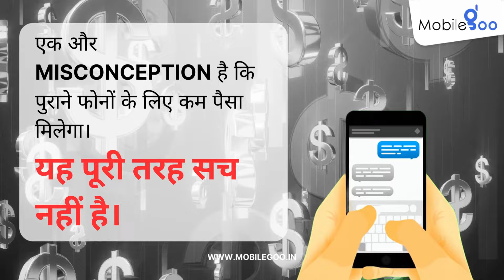Misconceptions regarding selling the Old Phone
Everyone has various Misconceptions regarding selling Old Mobile Phones.

you can be rest assured that you are selling to a Trusted Name.

1. Selling old phones is not as dangerous as people think.
2. Many people believe that their personal data will be compromised but this is not true.
3. Old phones will get less price.